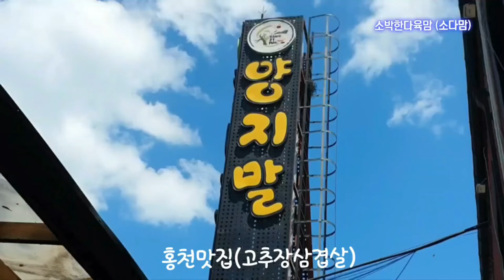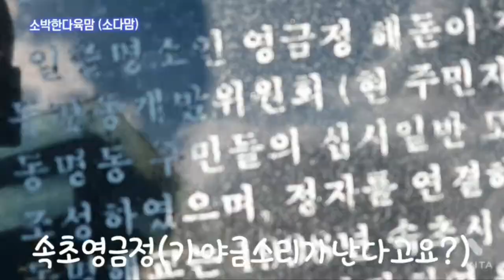여행을떠나요~~~